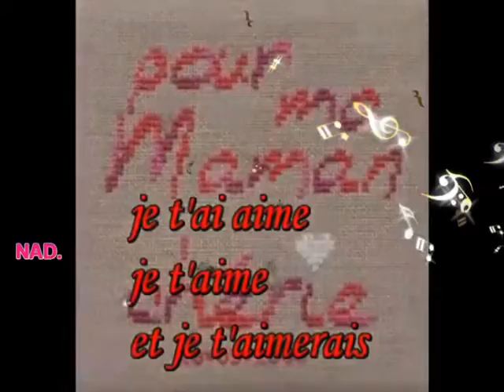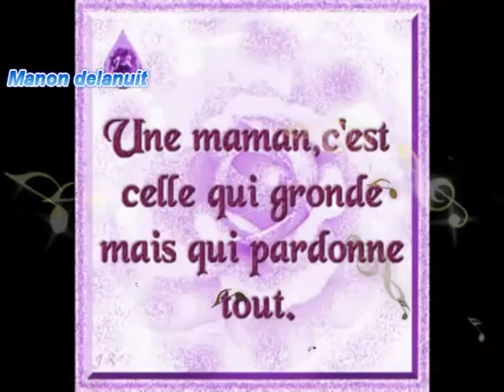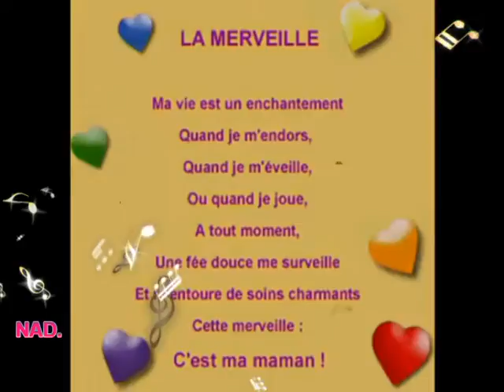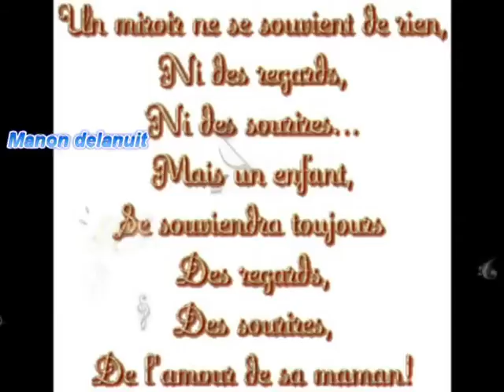¨ ✿✿¸¸ coeur de maman ARMAND DESROCHERS ¨ ✿✿¸¸